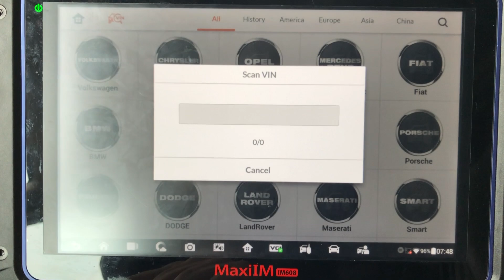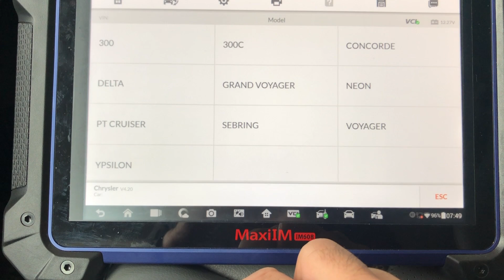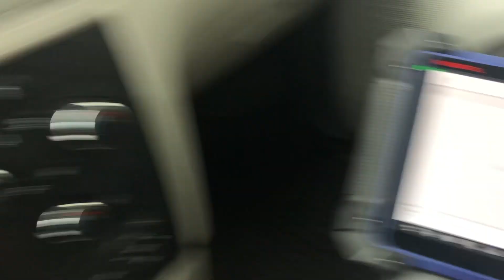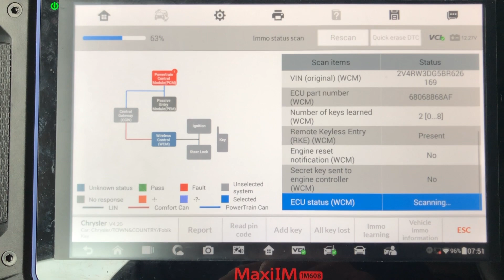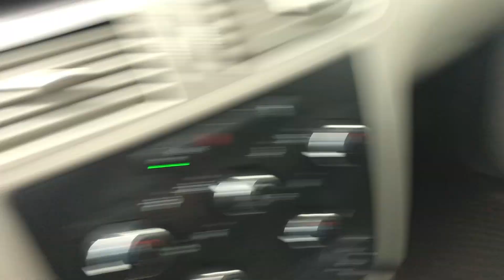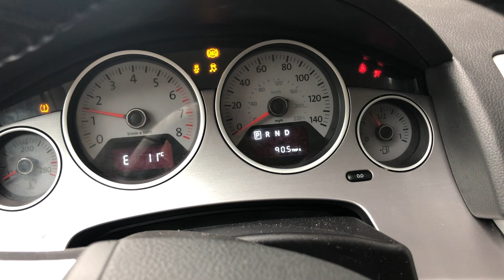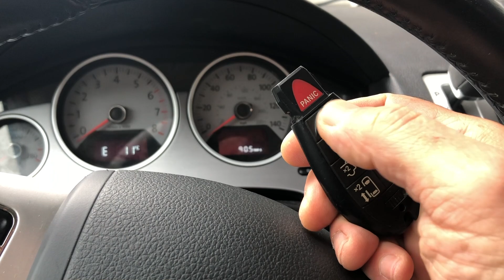VW ROUTAN 2011 - Ersatzschlüssel programmieren - spare key programming - AUTEL IM608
VW Routan Bj. 2011 Ersatzschlüssel programmieren

VW Routan year 2011 spare key programming